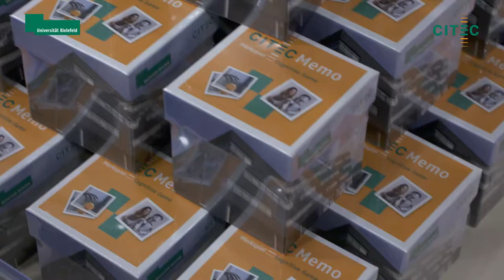CITEC-Jubiläumsfeier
Am 9. März 2018 feierten Mitglieder und Alumni das zehnjährige Bestehen vom Exzellenzcluster CITEC.  An der Jubiläumsfeier nahm auch Isabel Pfeiffer-Poensgen, Ministerin für Kultur und Wissenschaft in NRW, teil.